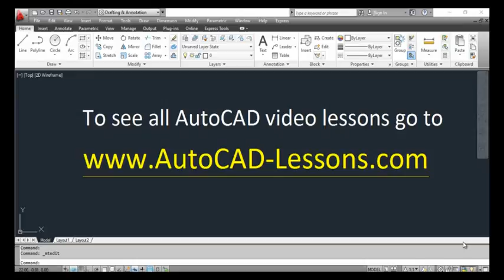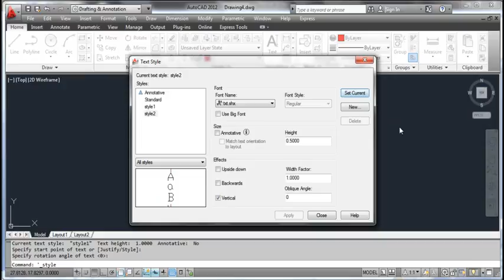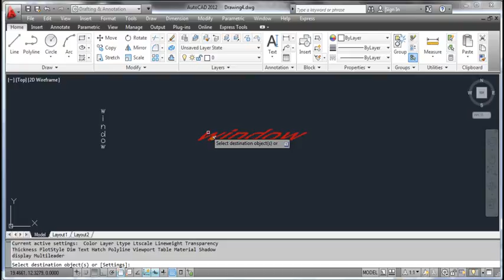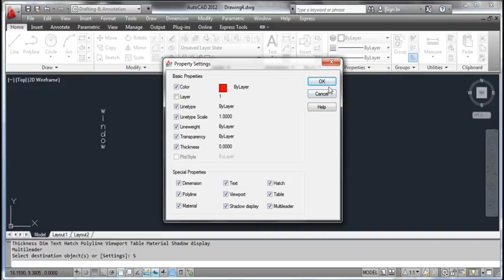The MATCHPROP Command - AutoCAD